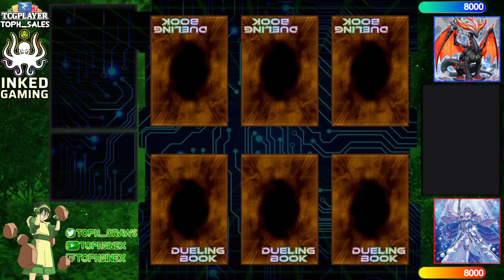【High Rated DB】Branded Bystial vs Tearlament [1004]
nolazar (968/5376) playing Branded Bystial versus !Proteus.- DaniR (539/1957) playing Tearlament

songs
Khaim - After LIKE (IVE Cover Lofi Guitar Instrumental)
Artificial Music - The Day We Got Lost in Eachothers Answering Machines
Lofi Lia - Moon Theme Ducktales Lofi Mix
Midnight Specter - Be the One [Kamen Rider Build OP] Lofi Cover